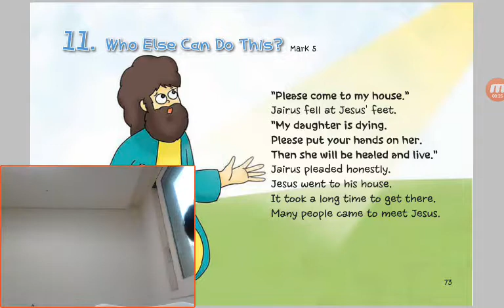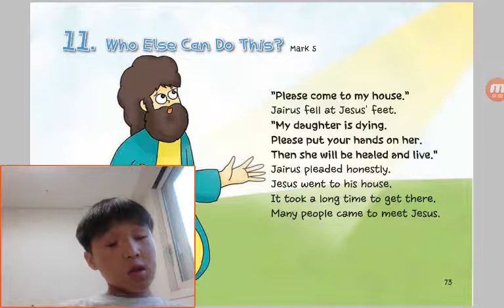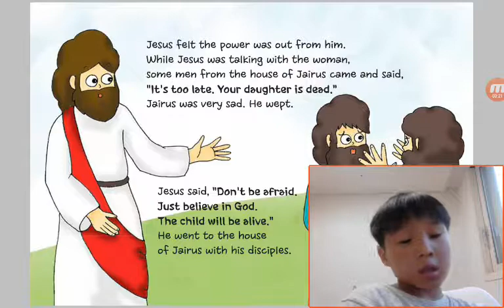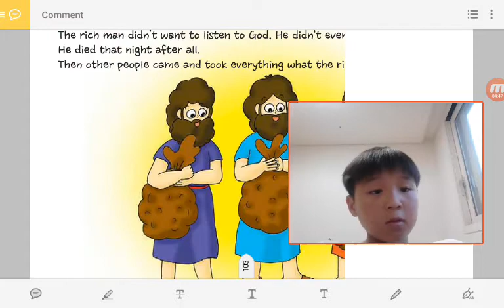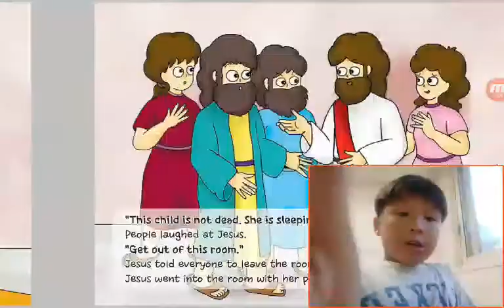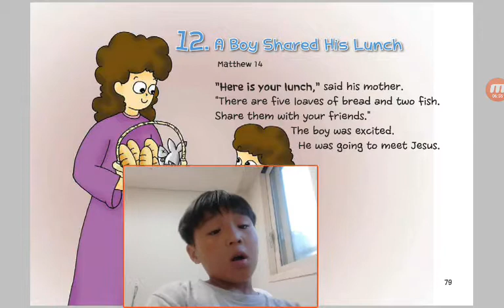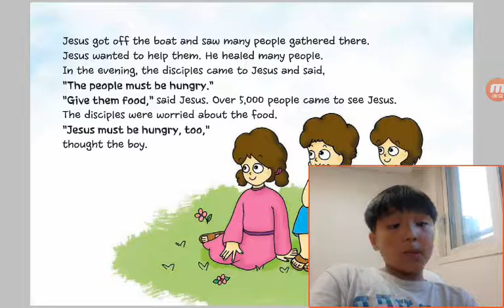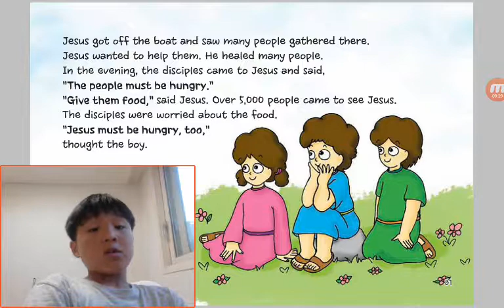‹Kids›Soo：원더풀스토리 11 Who Else Can Do This in Mark 5